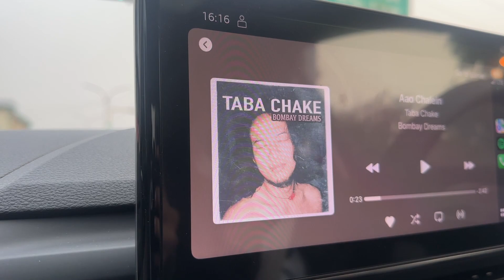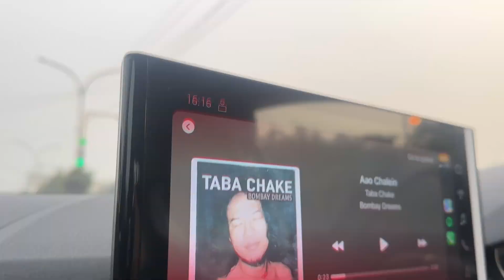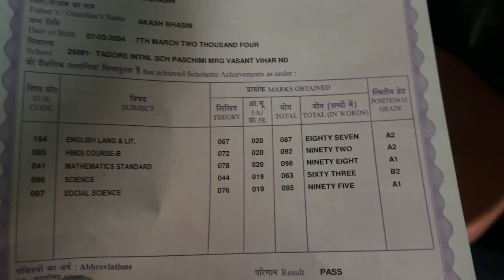This Singer Looks Like Me??? | Daily Vlog : 918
———vboy:)
Beautiful Rain by Roa   / roa_music1031